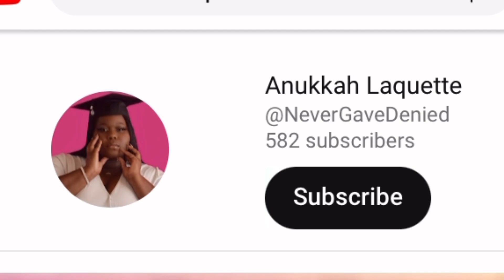Ask Ani: Girl, I Was Desperate | Episode 5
Tune into this “Ask Ani” episode as I discuss my opinions about the Ressa Tessa series and provide my experience with the “Desperate Girl Era” all while being single for 7 years and abstinent.

Follow: Never Gave Denied Podcast on Facebook and Spotify!!